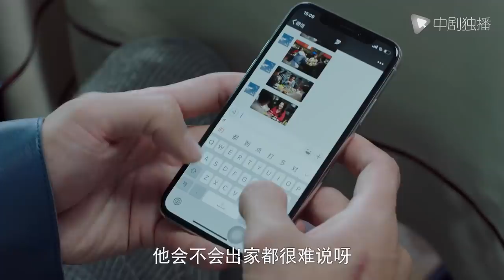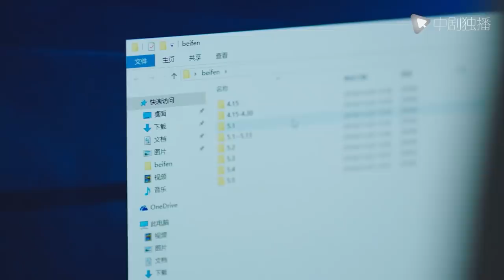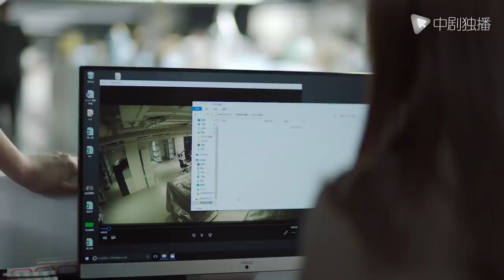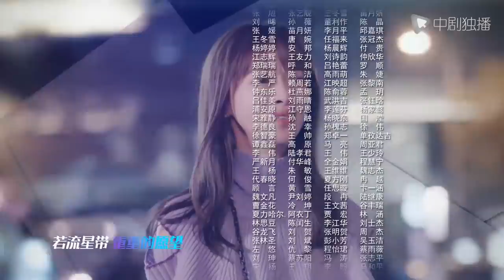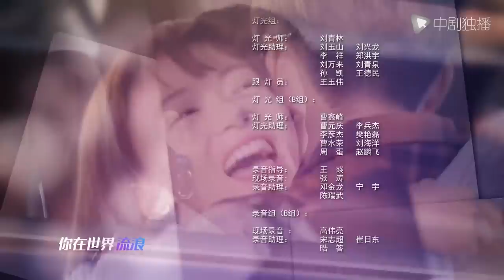正青春 第8集 （吴谨言、殷桃、刘敏涛、左小青 领衔主演）